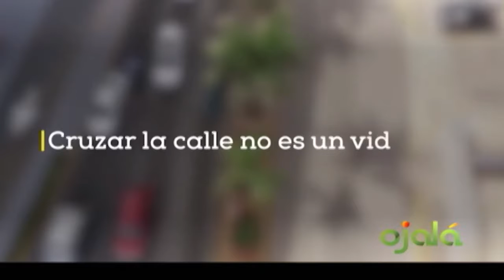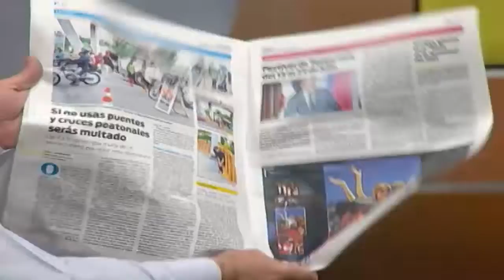Ojalá | Comentarios | 06-7-17 | Canal 4RD